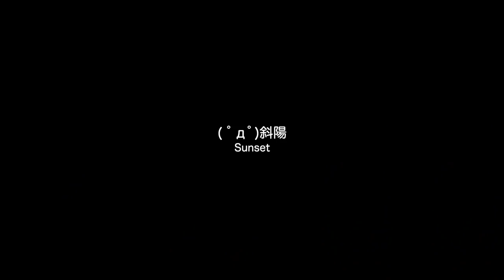春キャンプだ！北海道唯一のスノーピーク直営キャンプ場でオートキャンプ(2)【LDs_383】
●2019年の新しいクラウドファンディング・ストレッチゴールチャレンジ中！アンジェリカを3Dモデル化します！

( ﾟдﾟ)アウトドアはギアでゴリ押しする派です。

●コールマン『アドベンチャーエクストラデュラブルエアーベッド』
●ヘリノックス『チェアホームXL』

　Breakthrough_ace.輝鳴
●キャラクターデザイン・キービジュアル：
　そらのん
●ルミ・ミレーニア オリジナルキャラクターデザイン：
　なか